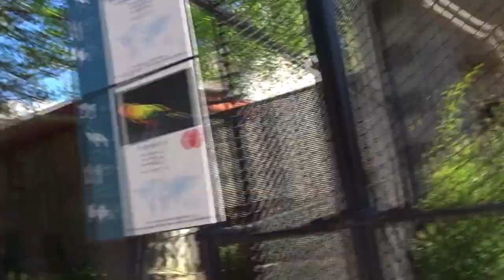de zoo en shoppen